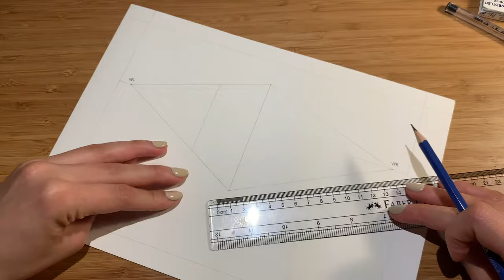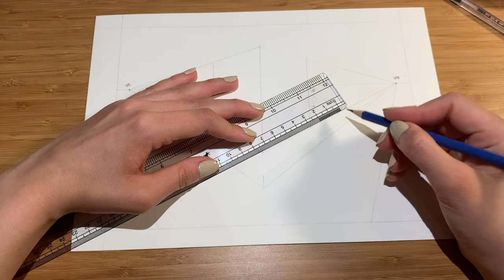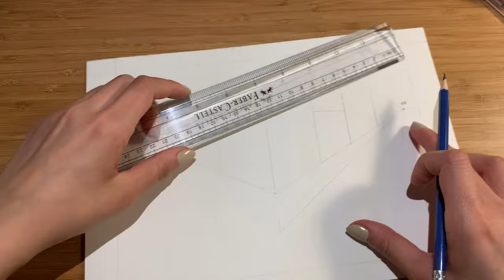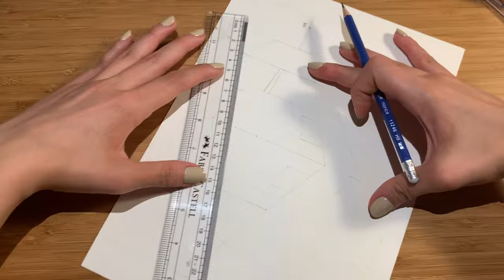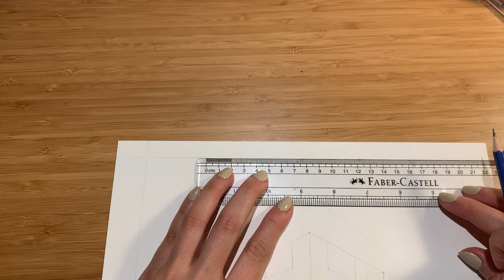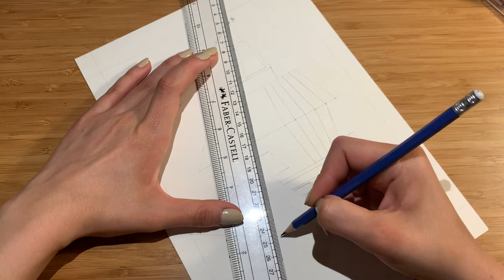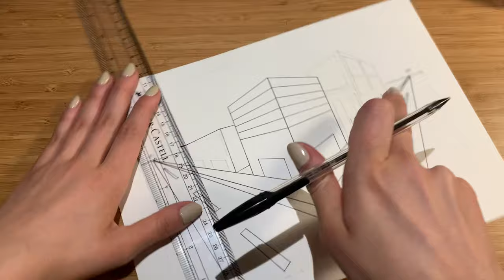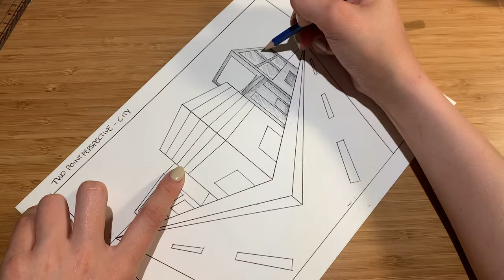TWO POINT PERSPECTIVE - PART 4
Learn how to create a 2 point perspective city using these easy steps!

Part 4 of 2 Point Perspective Series.